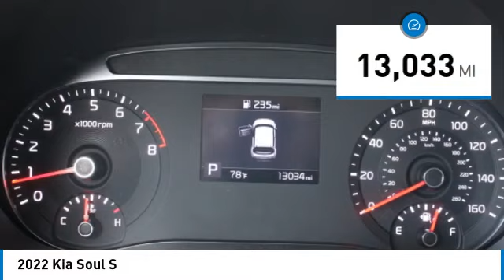2022 Kia Soul B30046S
2022 Kia Soul S

617 N. Main St.

Excellent Condition, GREAT MILES 13,033! $1,300 below J.D. Power Retail!, EPA 35 MPG Hwy/29 MPG City! S trim. Navigation, Onboard Communications System, iPod/MP3 Input, Alloy Wheels, Back-Up Camera, Satellite Radio. KEY FEATURES INCLUDE: Navigation, Back-Up Camera, Satellite Radio, iPod/MP3 Input, Onboard Communications System Kia S with Snow White Pearl exterior and Black interior features a 4 Cylinder Engine with 147 HP at 6200 RPM*. Serviced here, Non-Smoker vehicle AFFORDABLE: This Soul is priced $1,300 below J.D. Power Retail. SHOP WITH CONFIDENCE: CARFAX 1-Owner Excellent Condition WHY BUY FROM US: What Does Keith Hawthorne Ford Offer Drivers from Belmont, Charlotte, Gastonia, Shelby, Hickory, Mount Holly, NC, and Fort Mill, SC? Truly Exceptional Customer Service from Every Angle and most importantly the Keith Hawthorne Advantage on all new vehicles and certain used vehicles. Pricing analysis performed on 7/20/2023. Horsepower calculations based on trim engine configuration. Fuel economy calculations based on original manufacturer data for trim engine configuration. Please confirm the accuracy of the included equipment by calling us prior to purchase.